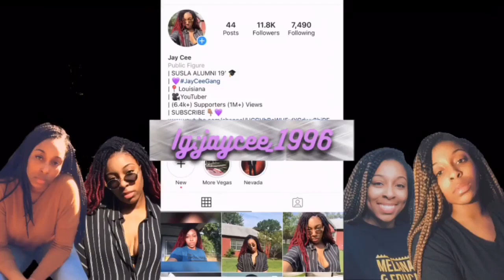KATRINA VELARDE | ONE TAKE SESSION | BROKEN HEARTED GIRL | REACTION!!!